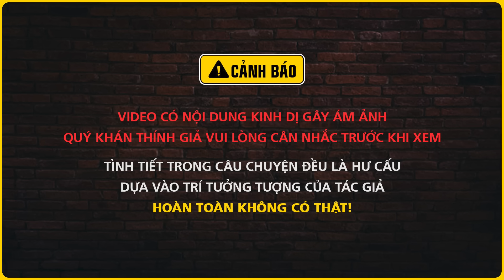ĐẤT ÁM - Tập 5 | Truyện ma dân gian làng quê | Lê Ngọc Mai | Nguyễn Huy diễn đọc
Nghe truyện ma "Đất Ám" là bộ truyện ma xoay quanh những quỷ sự xảy ra trên mảnh đất của một gia đình công chức về hưu. Có lẽ mọi sự đều xuất phát từ việc mâu thuẫn tranh chấp đất đai với nhà hàng xóm. Nghe truyện ma Nguyễn Huy - Truyện Dài Kỳ.
Thể Loại: dân gian, làng quê
Tác giả: Lê Ngọc Mai
☀  Theo dõi facebook tác giả:

© Bản quyền video này thuộc về NGUYỄN HUY

truyện ma,nguyễn huy,đất đồng radio,đất linh radio